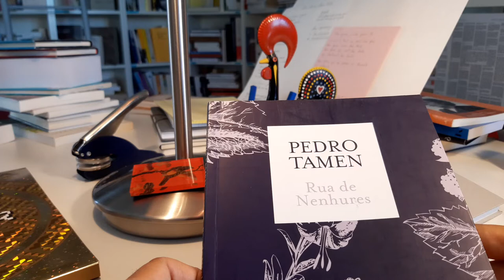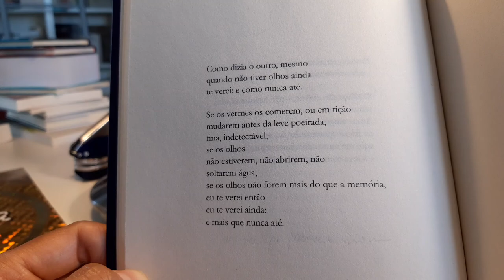onossopoemário ["Como dizia o outro..."] de Pedro Tamen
Lecture à deux voix et en deux langues du poème ["Como dizia o outro..."] de Pedro Tamen